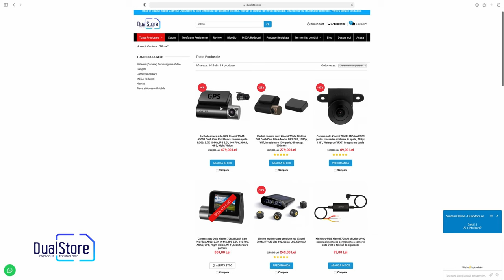Kit camera auto DVR Xiaomi 70MAI A500S Dash Cam Pro Plus - Sistem ADAS si Night Vision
DVR Xiaomi 70MAI A500S Dash Cam Pro Plus cu camera spate RC06, 2.7K 1944p, IPS 2.0", 140 FOV, ADAS, GPS, Night Vision